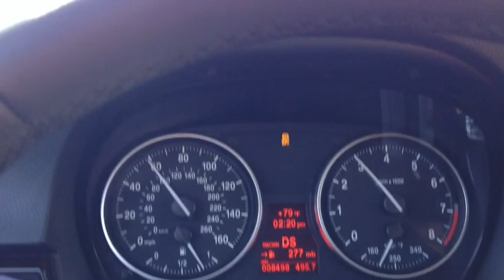Active Autowerke | BMW 335i Tuning - N55 Flash Stage 1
2012 335i tuning with Active Autowerke Stage 1 flash - No other mods